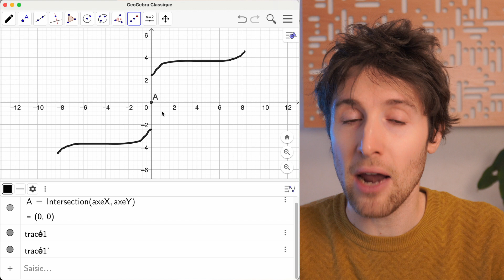Les fonctions impaires : symétrie, formule et application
Les fonctions impaires sont caractérisée par une symétrie centrale, on en déduit une formule qui permet de les caractériser et on fait un exemple d'application concret